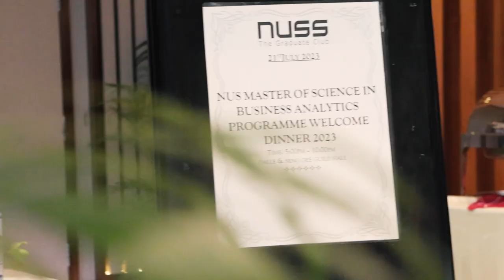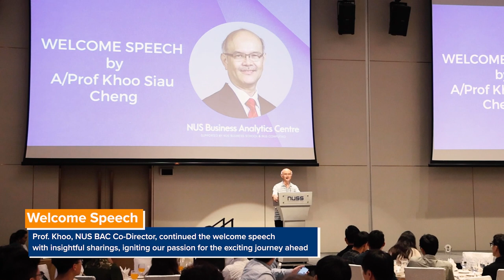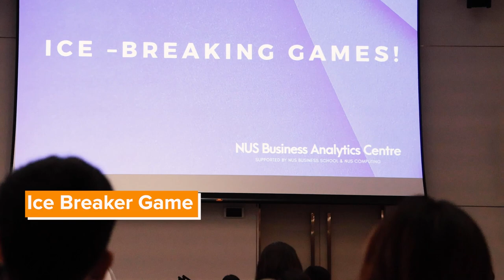NUS MSBA Welcome Dinner Party 2023 Video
Join us in reliving the enchantment of our NUS MSBA welcome dinner 2023! Inspiring speeches, heart-warming stories, and cherished connections made the night truly magical.

We warmly welcome the NUS MSBA Class of 2023, embracing an adventure filled with growth, learning, and memorable experiences! May the new batch of students' time here be transformative, leading them to a brighter future.

Here's to an extraordinary NUS MSBA journey for each and every one of our NUS MSBA students!